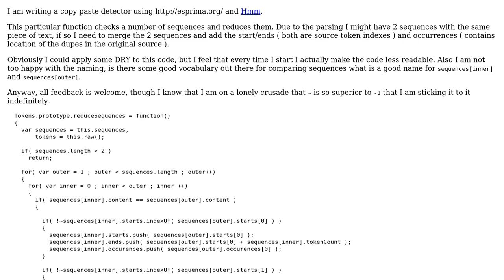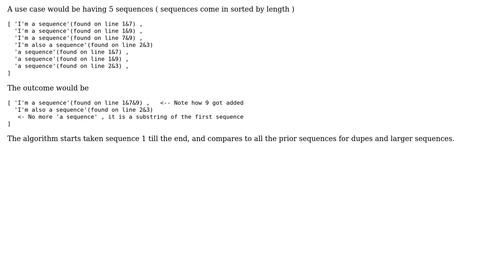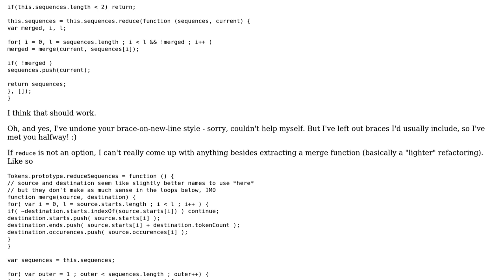Code Review: Reduce duplicate sequences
With thanks & praise to God, and with thanks to the many people who have made this project possible! You are responsible for your own actions.